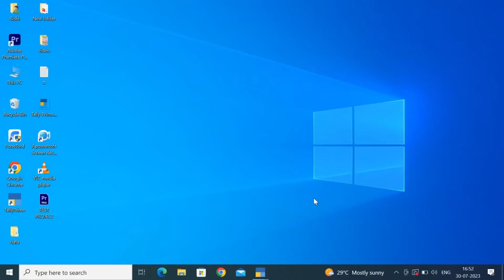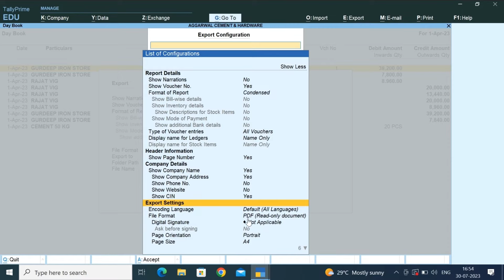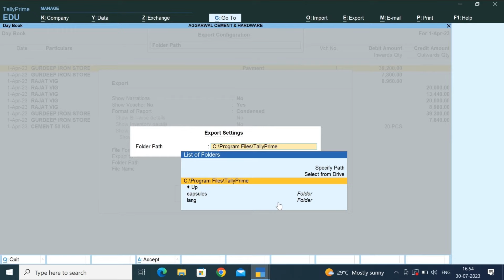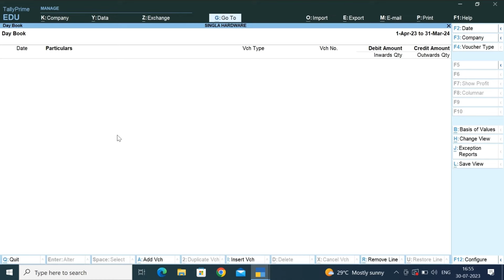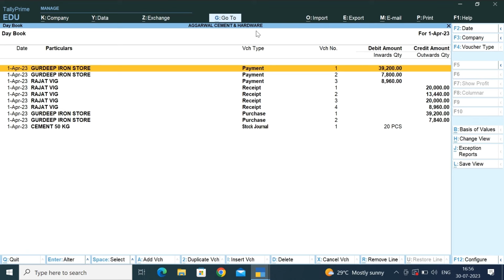How To Transfer Voucher From one Company To Another in Tally Prime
Topic Covered:-

how can i transfer data from one company to another in tally?
transfer data from one sheet to another
data transfer from one sheet to multiple sheets
data transfer
transfer data from one excel worksheet to another automatically
transfer data in excel
how to transfer data from one company to another in tally
transfer data one company to another in tally
how to transfer data from one computer to another
import data in tally prime
tally prime
excel to tally sales voucher import
how to import sales in tally
import sales from excel to tally
how to import sales voucher in tally
excel to tally import
how to import ledger in tally prime
how to import stock items in tally prime
export data in tally prime
how to import entries in tally
how to import data from excel to tally prime
copy voucher from one company to another in tally
vouchers & ledgers) from one company to another
copy entry in tally from one company to another
copy ledger from one company to another in tally
how to transfer masters from one company to another
how to import vouchers in tally
copy voucher from one company to another
how to import vouchers in tally 9 from xml
how to import vouchers in tally from xml file
how to create contra voucher
how to copy invoice in other company in tally prime
how to do stock transfer in tally prime
transfer invoice in tally prime
tally prime copy and paste the data from one company to another
import and export in tally prime